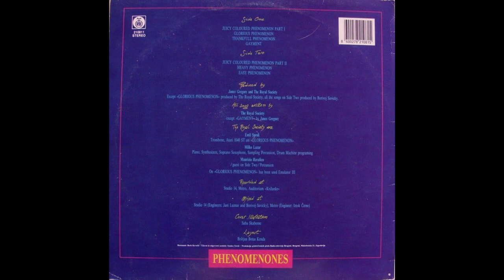The Royal Society - Heavy Phenomenon (Live at the Ljubljana Jazz Festival 1989)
Composed by: Milko Lazar, Emil Spruk
Album: Phenomenones (PGP RTB, 210811)
Recorded at: Ljubljana Jazz Festival 1989, Križanke
Released: 1990

Line-up:
Milko Lazar - piano, synthesizer, soprano sax, sampling percussion, drum machine
Emil Spruk - trombone
Maurizio Ravalico - percussion